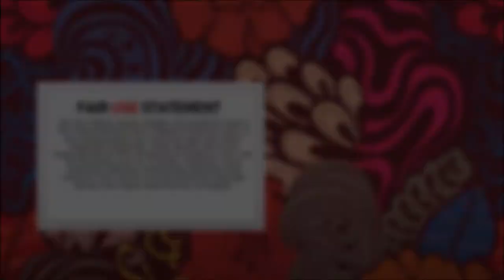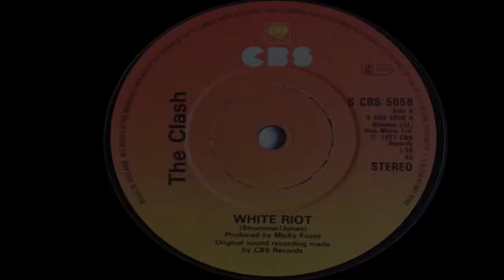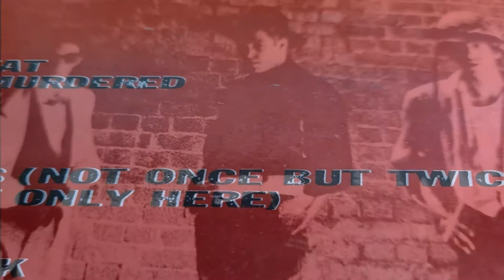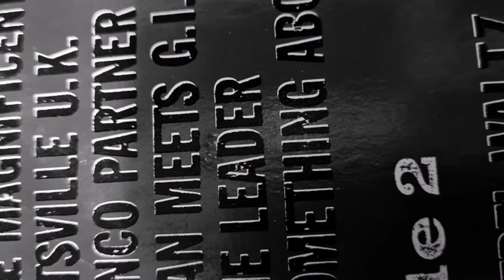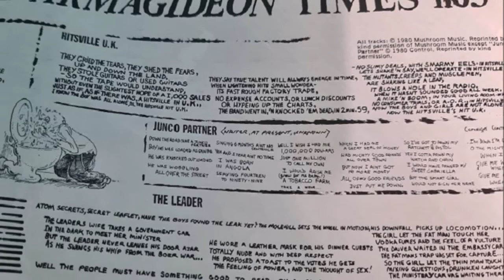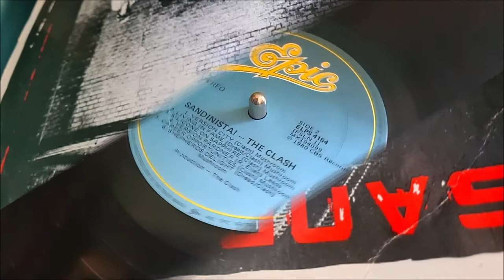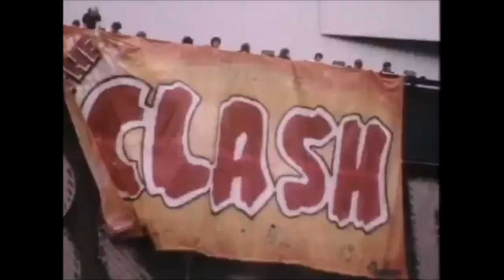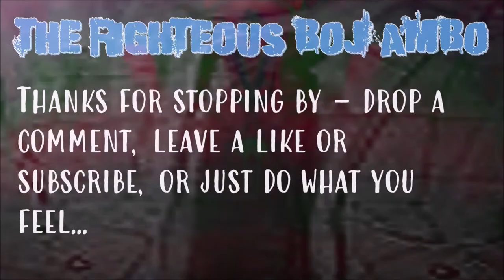The Righteous Bojambo #26 - Crooked Beat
A review of the Clash's divisive 1980 release "Sandinista!". A masterpiece of world music, a confused, bloated and pretentious mess, effectively reducing world music to a single reverb drenched pap, or turgid socialist agitprop from a band which had gone from using its music to determine the agenda to allowing the agenda to determine it's music. You tell me.